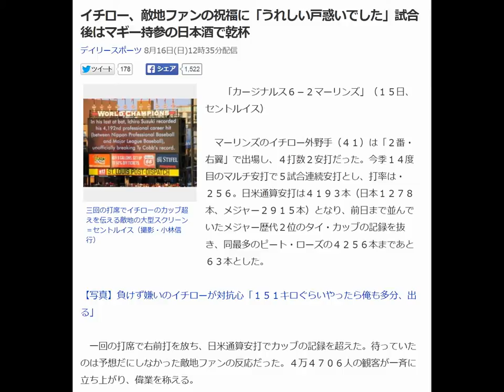イチロー、敵地ファンの祝福に「うれしい戸惑いでした」試合後はマギー持参の日本酒で乾杯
まさかのスマホで完結!！
しかも１日たったの５分
スキマ時間に動画作って
YouTubeで日給２万円

三回の打席でイチローのカッブ超えを伝える敵地の大型スクリーン＝セントルイス（撮影・小林信行）

　　「カージナルス６－２マーリンズ」（１５日、セントルイス）

 　マーリンズのイチロー外野手（４１）は「２番・右翼」で出場し、４打数２安打だった。今季１４度目のマルチ安打で５試合連続安打とし、打率は・２５６。日米通算安打は４１９３本（日本１２７８本、メジャー２９１５本）となり、前日まで並んでいたメジャー歴代２位のタイ・カッブの記録を抜き、同最多のピート・ローズの４２５６本まであと６３本とした。

【写真】負けず嫌いのイチローが対抗心「１５１キロぐらいやったら俺も多分、出る」

　一回の打席で右前打を放ち、日米通算安打でカッブの記録を超えた。待っていたのは予想だにしなかった敵地ファンの反応だった。４万４７０６人の観客が一斉に立ち上がり、偉業を称える。

 　「（反応が）徐々に大きくなるのは体感できたからね。僕は次のプレーに気持ちはいってましたけど、戸惑い、うれしい戸惑いでしたね」

 　一塁上のイチローは右手でヘルメットを取り、ゆっくりと周囲を見渡しながら感謝の意を伝えた。

 　カッブに並んだ翌日の第１打席で結果を出した。「こういうことって早い方がいいし、形としてもきれいだからね」。続く三回の打席では一塁強襲の安打を放ち、今季１４度目のマルチ安打。打席に立った際には場内の大型スクリーンが改めて日米通算安打数の“カッブ超え”を知らせた。

 　「日米通算の記録なので、アメリカ人としては気に食わないこともあるだろうし、いろんな声があることは想像できるけども、こんなふうにしてくれるのは、ジーンときますよね」。

 　『ジーンときますよね』と発した時のイチローの口はかすかに震えていた。

 　サプライズは試合後のクラブハウスでもあった。

 　「チームメートが日本酒で乾杯してくれたんです。マギーが用意してくれたんですけど、粋なはからいですよね」。

 　イチローによると、日本酒はオフに飲むことはあるが、シーズン中は生涯初めてだという。「（二塁手の）ゴードンなんてお酒飲まないのに飲んでくれてうれしいですね」。短いスピーチで感謝の意を伝えたという。

 　カッブは約１００年前にプレーした選手。イチローはサインボールをもっていたり、野球殿堂博物館を訪れた際に使用されていたバットを手にしたことはあるなど、“接点”はあるが、「これから知りたいなと思う。クーパースタウンに行く楽しみが１つ増えたかな、と思います」と言った。

 　「セントルイスという場所が特別な場所になった。いつもそうだけど、ストーリーはファンの人やチームメートが作ってくれる。僕の記録がそれを作るわけではない。それをまた実感したということですね」

 　目の周りをほんのり赤くしたイチローがしみじみ言った。

【MLB】イチローの偉業を特別な瞬間にした敵地観衆の喝采　「これがセントルイス」

イチロー　嫁
イチロー　髪型
イチロー　筋肉
イチロー　マーリンズ
イチローオリックス
イチロー名言
イチロー　記録